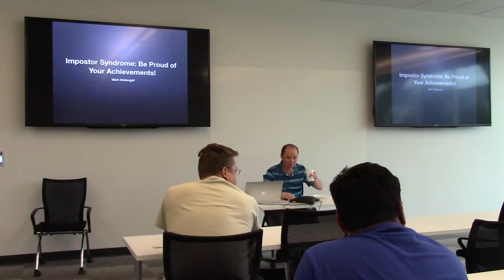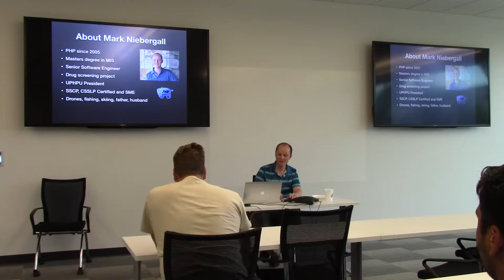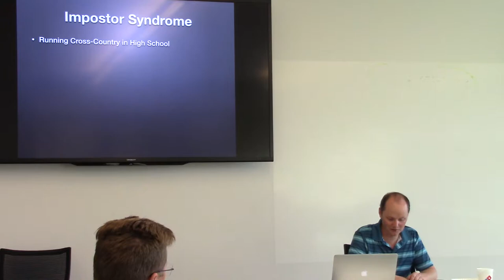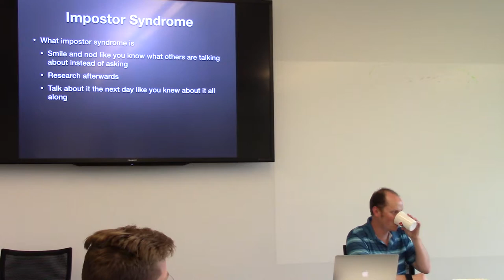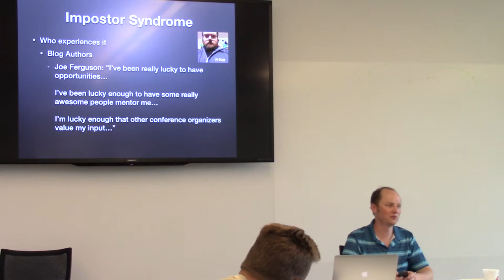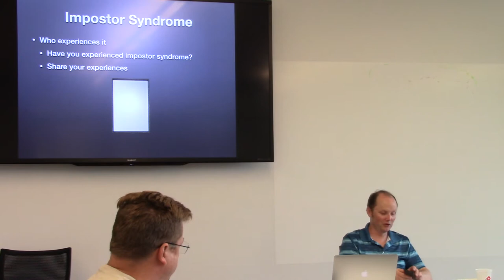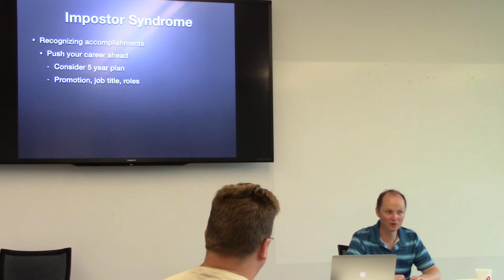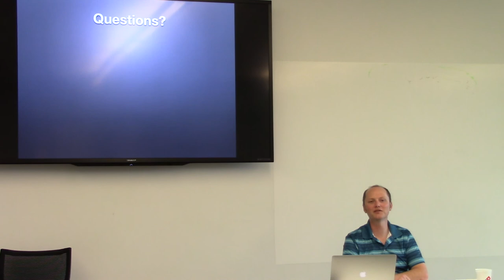Imposter Syndrome: Be Proud of Your Achievements!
Presented by Mark Niebergall.